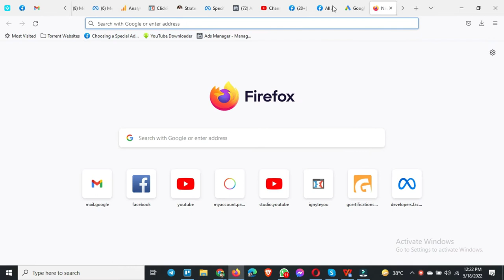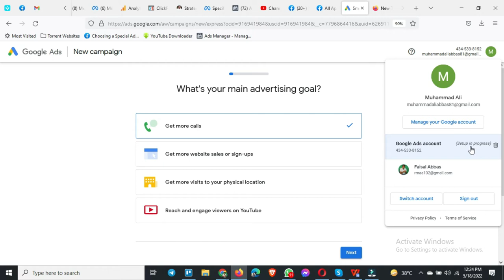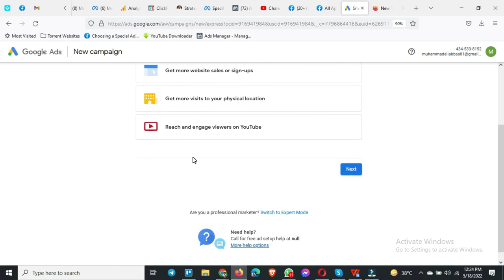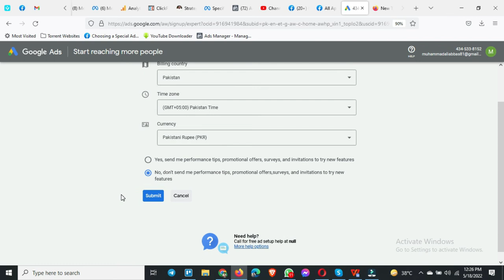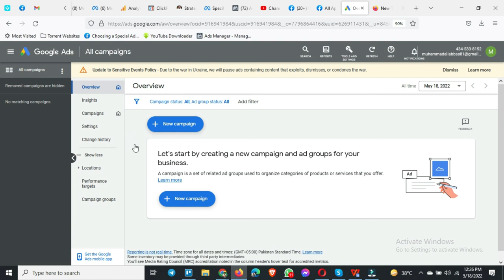AdsWisard Google Ads Course - Ep1 Basics - How to Create Google Ads Account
Google's online ad platform is called Google Ads. You can construct online ads using Google Ads to target consumers at just the right time when they're looking for the goods and services you provide.

A unique ad operations extension that gives publishers access to information about their Probed and Ad Exchange ads AdsWisard will simplify your life if you work in ad operations or are troubleshooting a website by providing you with quick access to data like size mapping, targeting, and Potential engagement auction details.

In this video, I will discuss how you can create a Google Ads account from scratch.

Steps to Create a Google Ads Account
1. Go to the Google Ads homepage and click the “Start Now” buttons.
2. Enter your Gmail to create a new Google Ads account. This email is linked to your Google Analytics or Google Ads manager account.
3. Switch to expert mood.
4. A window opens click on "without a campaign".
5. Enter your business information.
You have done to create an account.

If you follow all my practice sections, you will be able to create your own professionally set-up Google Ads account at the end of this course and launch your campaigns to see the first results. I will go with you along the way and help out if you have any questions.